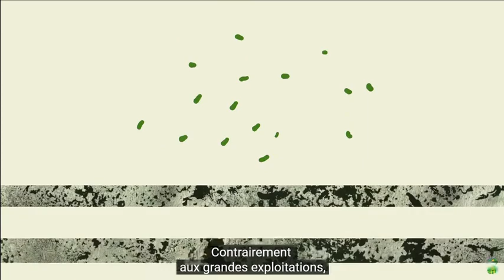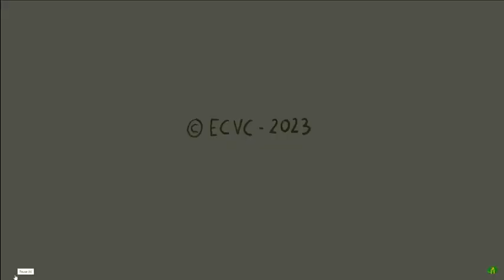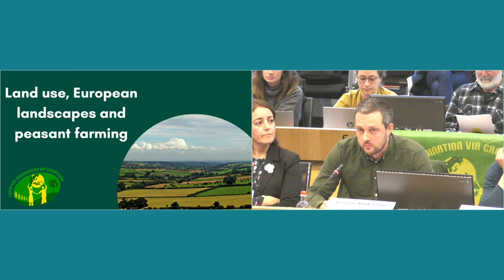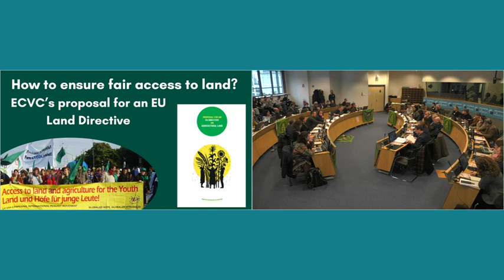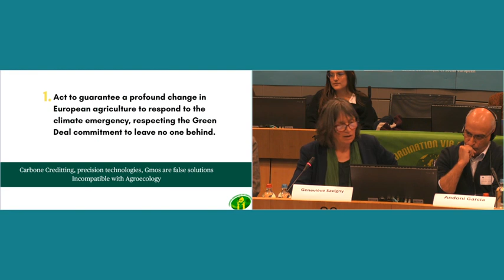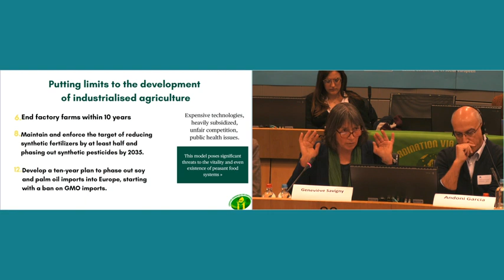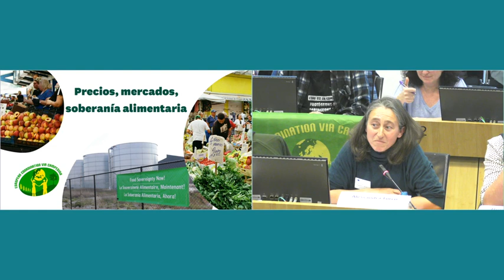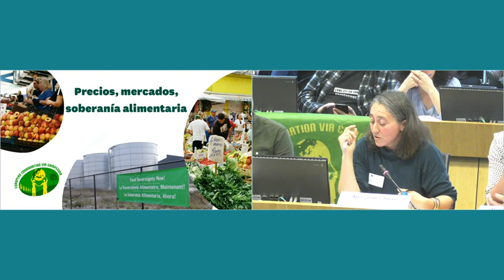More Farms Across Europe: A Road Map for the Re-Territorialisation of European Food Systems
On 7 March, ECVC farmers joined European Commissioner for Agriculture and Rural Development Janusz Wojciechowski, MEPs and other EU officials to discuss the opportunities that increasing the number of farms in Europe can offer, to both address the challenges faced in the EU and across the planet, but also achieve the objectives set out in the European Green Deal and especially its Farm To Fork Strategy.